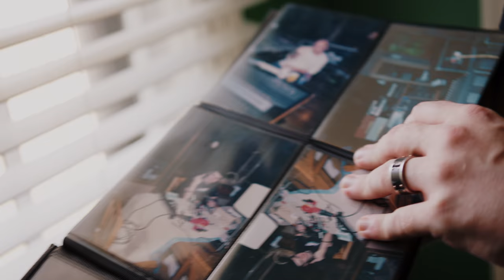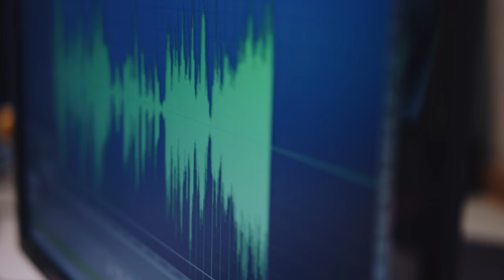Devour The Day - Soundtrack To Your Story: Episode 2 [Ed & John]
Directed, Produced, Arranged, Designed by A Window In

In Episode 2, we talk with Ed, a long time musician who connects every aspect of life, and family, back to music. We speak with John, an Indiana radio DJ, with a history that hits close to home. In our effort to use music to search for real connection in a digital world, we come to understand these old friends in a way we never knew possible.